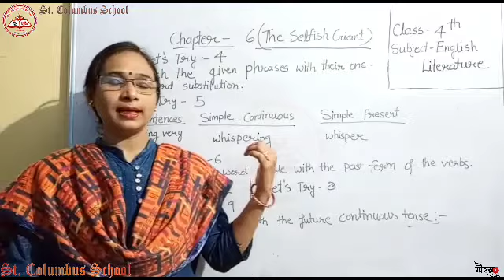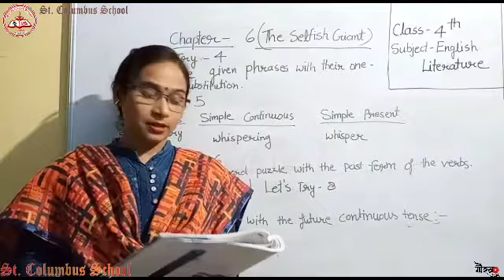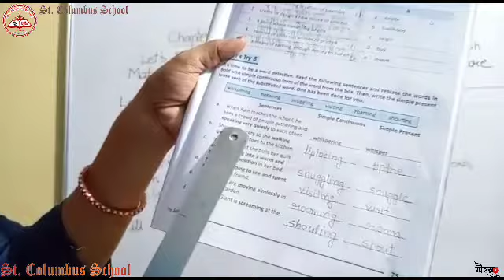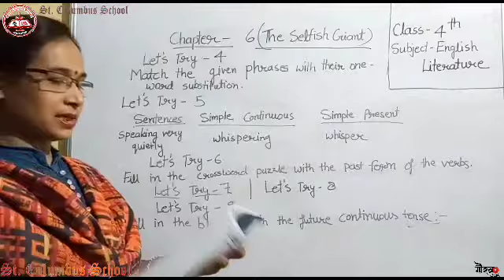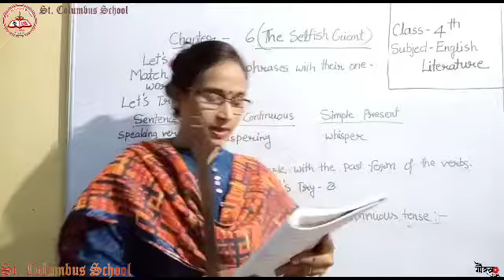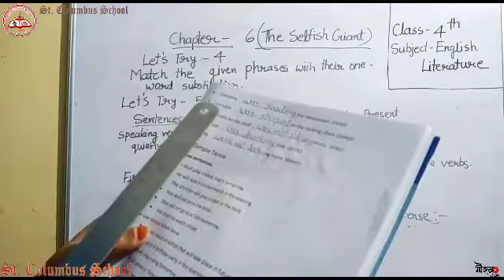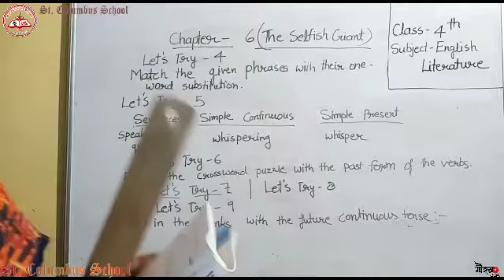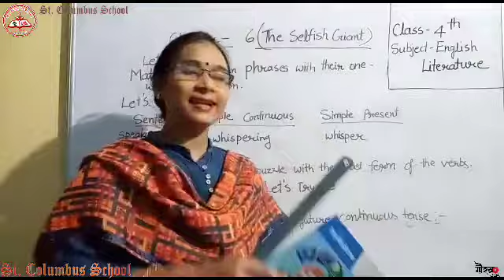Class 4 |English|Chapter 6 |By Ranjita Ma'am